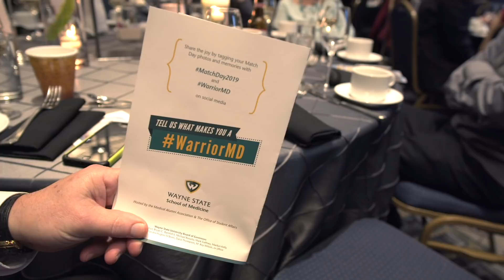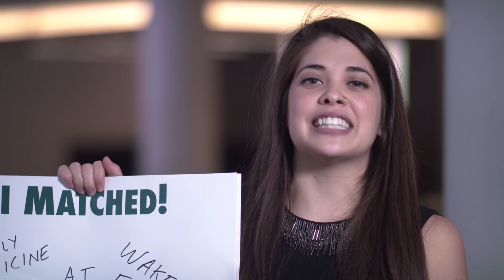Match Day 2019 - School of Medicine - Wayne State University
On March 15, 2019 the Wayne State University School of Medicine Class of 2019 medical students learned the site of their upcoming residency training at the annual Match Day ceremony. The event mirrors national Match Day events scheduled on the same day throughout the country. Sealed envelopes containing all U.S. medical students’ graduate medical education assignments, including specialty and location of residency, were delivered and opened simultaneously, following the traditional protocol of the National Residency Matching Program, established in 1952.

This year, 272 Wayne State University medical students matched, for a total match success rate of 98.16 percent, one of the highest in the nation.